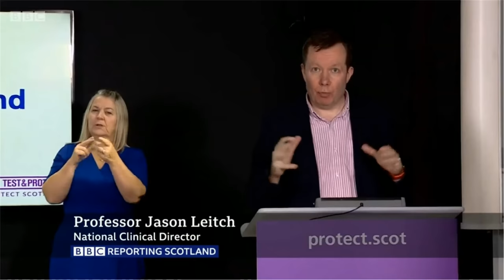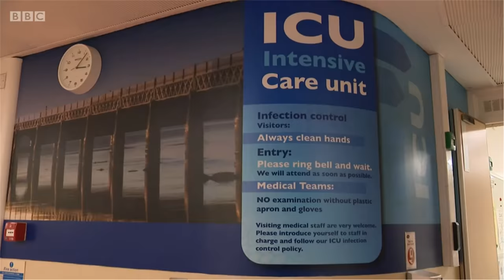'Concern' over rate of Covid-19 cases in Dundee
Scotland's national clinical director has expressed concern over the current incidence rate of Covid-19 in Dundee.
Prof Jason Leitch said the main concentration of the 60 cases being dealt with by NHS Tayside were in the city.
The health board has said that the rate in Dundee is higher than some central belt areas currently under enhanced restrictions.
First Minister Nicola Sturgeon said the city was being looked at "closely".